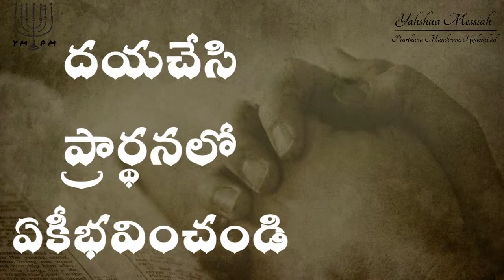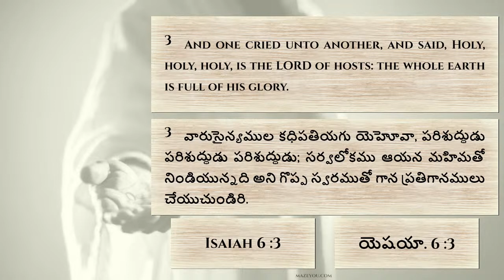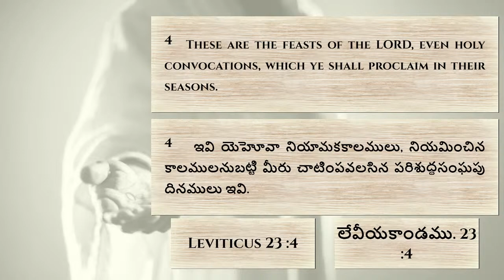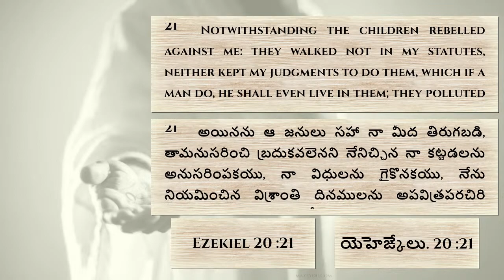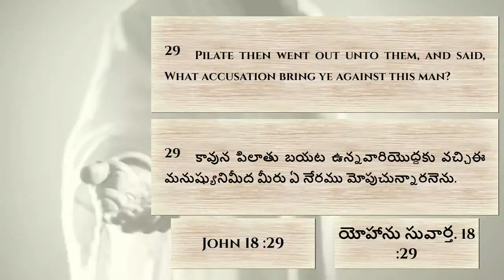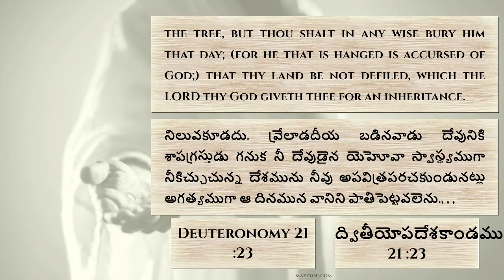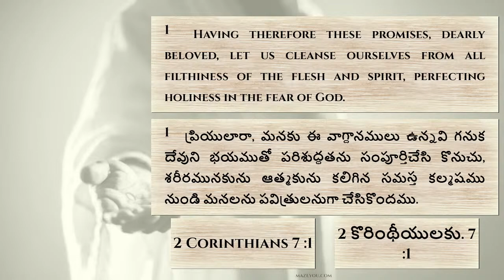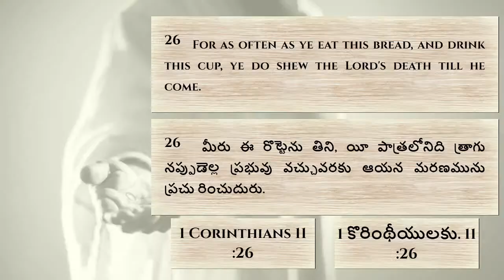షబ్బాత్ వర్తమానం || అంశం : మిమ్ముని మీరు పరిశుద్ధ పరుచుకొనుడి || By Bro P.Dayahkar || YMPM Hyderabad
The Sabbath is commanded by ALMIGHTY
Every week religious Jews observe the Sabbath, the Jewish holy day, and keep its laws and customs. The Sabbath begins at nightfall on Friday and lasts until nightfall on Saturday.
                     Genesis 2:1-3
1. ఆకాశమును భూమియు వాటిలోనున్న సమస్త సమూహమును సంపూర్తి చేయబడెను. 2 ఎలోహిం  తాను చేసిన తనపని యేడవదినములోగా సంపూర్తిచేసి, తాను చేసిన తన పని యంతటినుండి యేడవ దినమున విశ్రమించెను. 3 కాబట్టి ఎలోహిం ఆ యేడవ దినమును ఆశీర్వదించి పరిశుద్ధపరచెను; ఏలయనగా దానిలో ఎలోహిం  తాను చేసినట్టియు, సృజించి నట్టియు తన పని అంతటినుండి విశ్రమించెను.
                              ఆదికాండము 2:1-3
YAHSHUA MESSAIAH PRATHANA MANDIRAM
SHALOM.